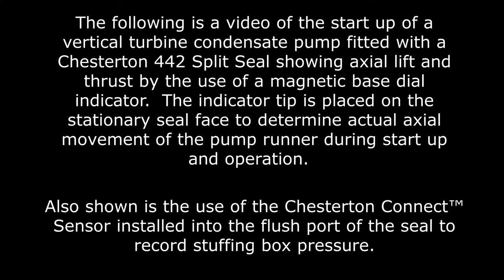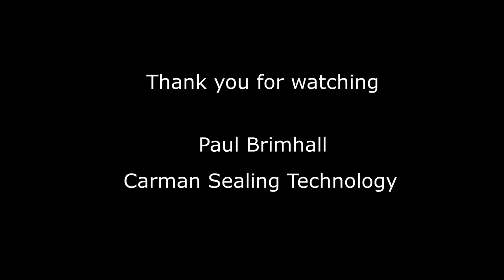Condensate Pump with Dial Indicator & Chesterton Connect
Video of Vertical Turbine Condensate Pump at Start Up.  The pump is fitted with a Chesterton 442 split mechanical seal and, in order to measure axial movement of the running element, a dial indicator is positioned on the stationary seal ring.  Also, a Chesterton Connect™ Sensor is ported into the mechanical seal flush port so that actual start and operational stuffing box pressure is measured and recorded.